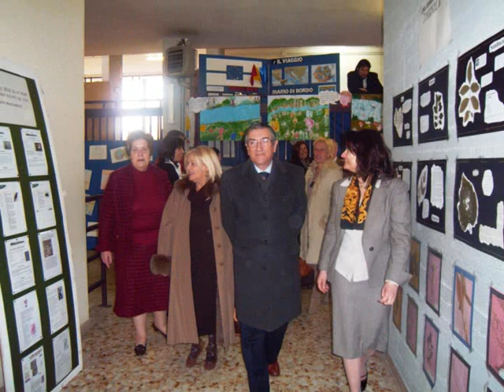Trailer fiume Cosa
Concorso per il logo del fiume Cosa. Manifestazione pittorico-musicale presso la scuola media statale Luigi Pietrobono di Frosinone.
7 Marzo 2009